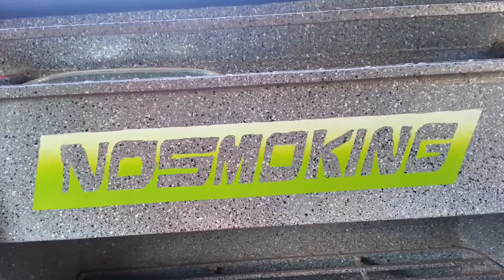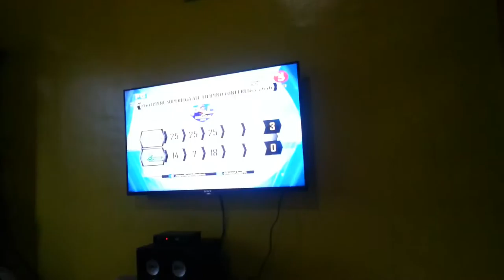Team WMPC Vlogs Season 2 Episode 7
Filmed in Bohol, Philippines.

Drop a like in this video if you enjoy it. Dislike it if you don't like our video and we will improve it in the next video. Respect views and comments.

No unauthorized uploads to my videos on YouTube is allowed.

Photos of Public Buses, Videos likes Vlogs, Gamings and others at the following Facebook pages, Instagram and more can be found in the following Facebook pages!

All footage filmed by various members of Team WMPC and edited by Wan Muhammad with Sony Vegas 13.

Follow our Twitch for some live stream gaming!